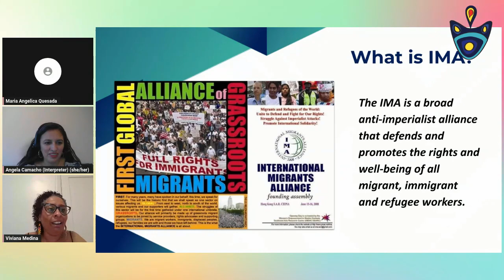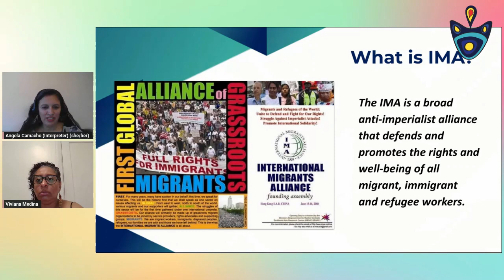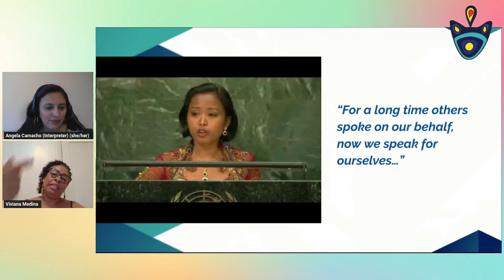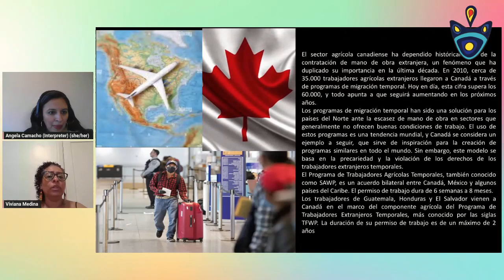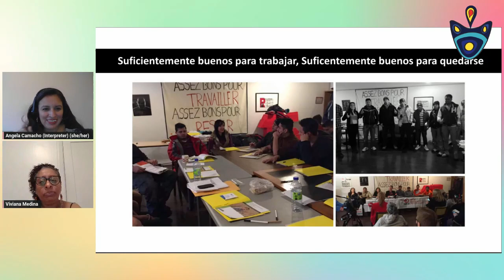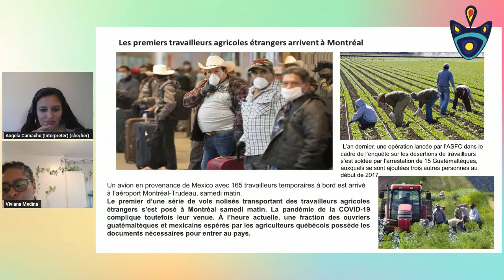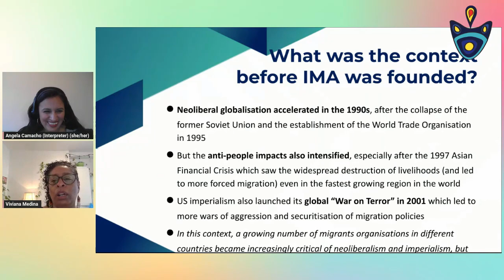Getting to the Roots of Forced Migration and Displacement: Viviana Medina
The International Migrants Alliance is a movement of migrants worldwide working to promote the rights and welfare of migrants, refugees, displaced people and their families. President Viviana Medina helps lay foundations for a day of dialogue and learning about the realities of migration in a global context and highlights key issues and areas of action affecting migrants and families today in Canada.

Speaker:
Viviana Medina is an Immigrant worker and activist and has worked as a community organizer with the Immigrant Workers Centre (IMC) in Montreal since 2014. IMC is an organization dedicated to defending the rights of immigrants in their places of work and fights for dignity, respect, and justice for vulnerable migrant workers. Viviana has been a member of Women of Diverse Origins (WDO/FDO) since 2010, is Founder of Mexicaines United for Regularitation which mobilized in 2011, and is Founder and Organizer of the Canadian Chapter of the International Migrant Alliance (IMA) since 2018.

This talk was part of the Ignite Change Global Convention, a 10-day commemoration of the 75th anniversary of the Universal Declaration of Human Rights.